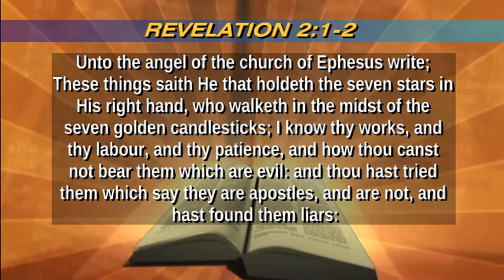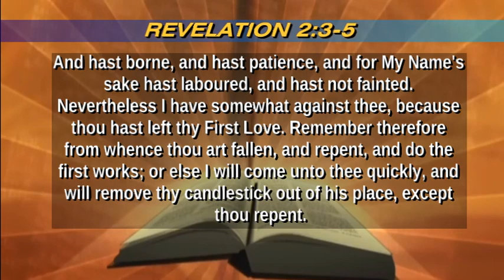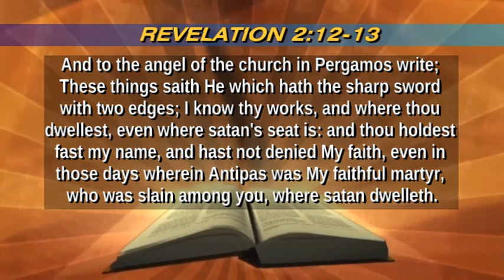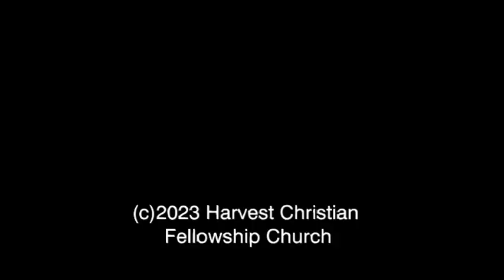Revelation 2:1-17 (Revelation Overview)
Good evening. Tonight's Bible Study picks up with Revelation 2 and goes through verses 1 through 17 and the letters written to the churches at Ephesus, Smyrna and Pergamos.

Facebook: Harvest Christian Fellowship (@HCFCeasternnc)